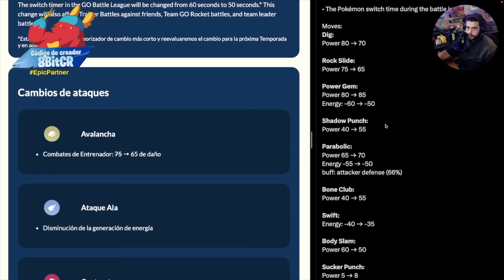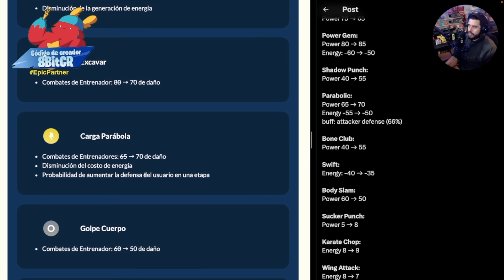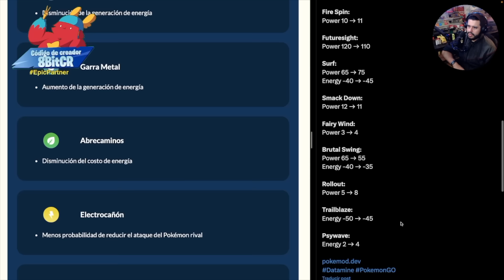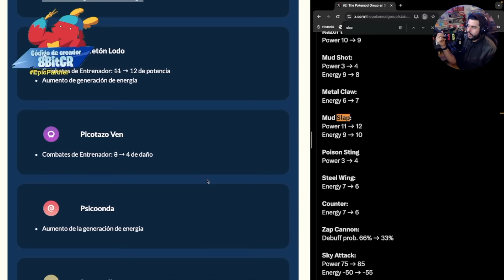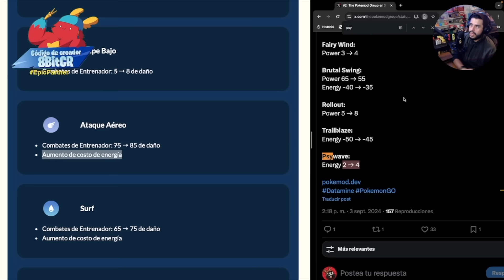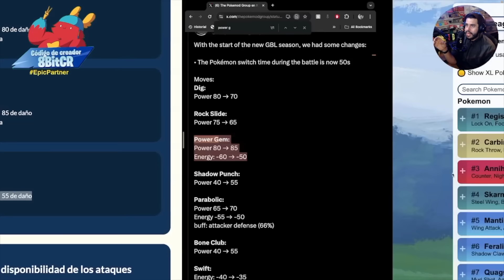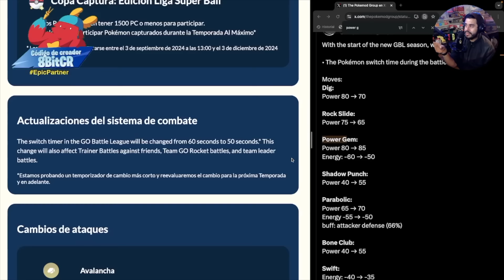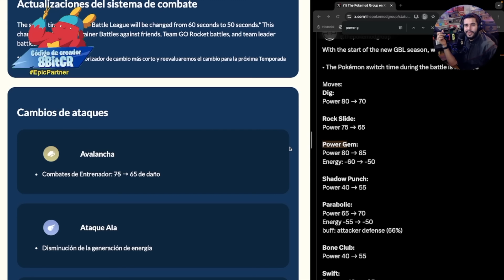TODO CAMBIÓ.. ¡TODAS LAS NOVEDADES DE PVP en la NUEVA TEMPORADA!